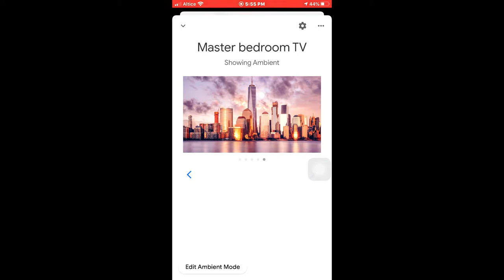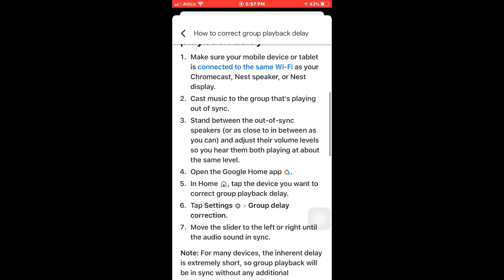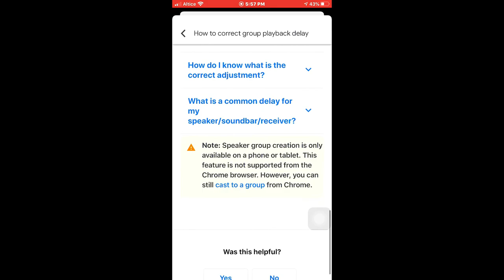Cómo corregir el Chromecast Ultra el Retraso del audio Grupal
Arreglar el retraso en el audio del chromecast Ultra. Para que estén sincronizados todos los equipos.

00:00 inicio
0:08 explicación
0:52 como se hace
1:35 explicacion final del video